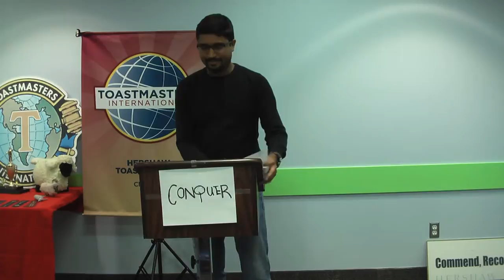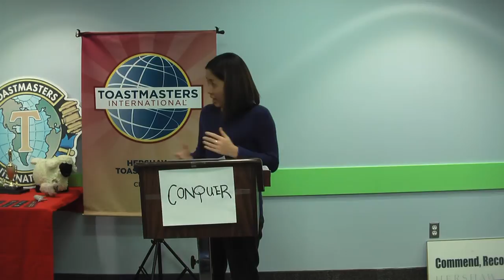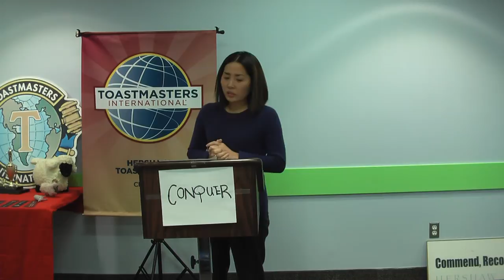Evaluation of David's speech